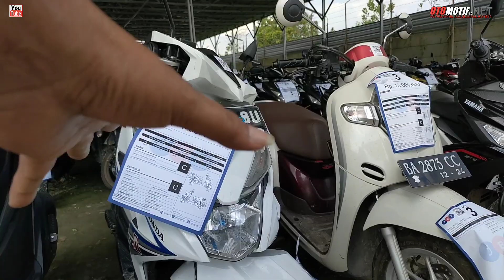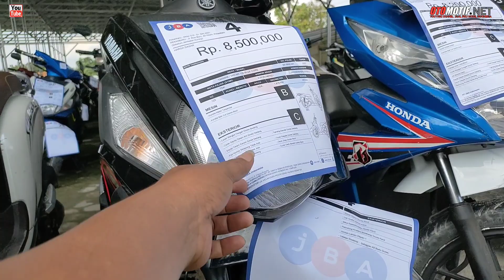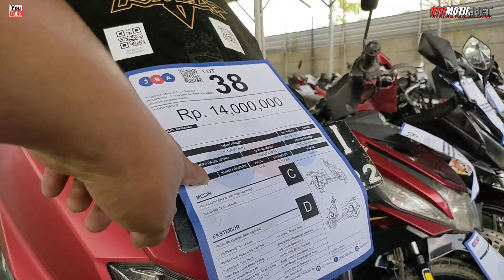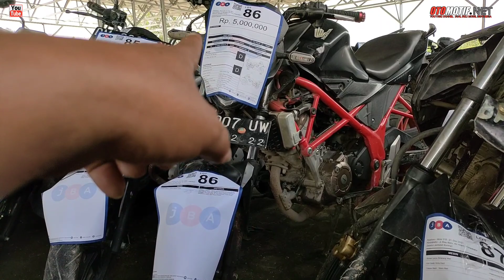Harga Lelang Motor JBA